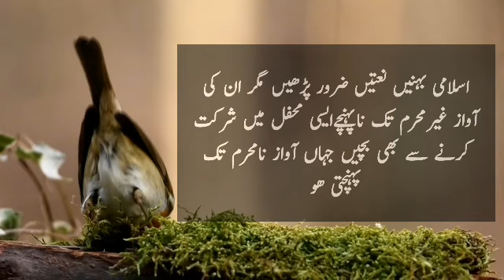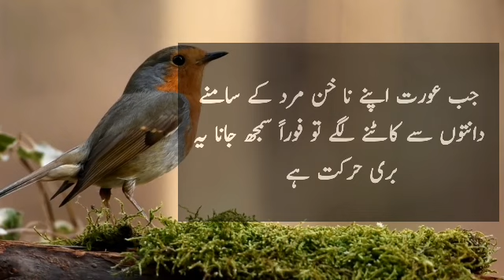Mard Ki Sakhti | Aurat Quotes | Urdu Quotes | QP Urdu